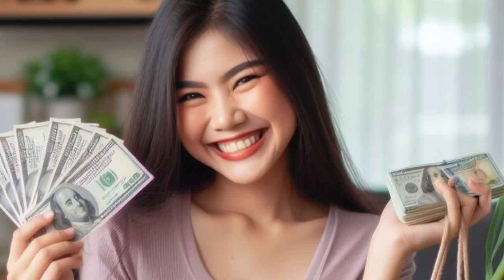WHAT'S THE SECRET LDRS ?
LDRS Philippines

This is the Only Dating Service That We Recommend Christian Filipina